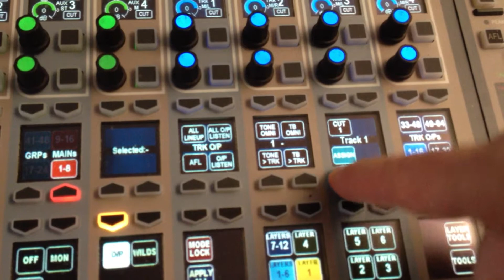Assigning Delays to Mains, Groups, Auxes and Tracks on the Calrec Artemis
Assigning Delay to Mains, Groups, Auxes and Tracks on the Calrec Artemis